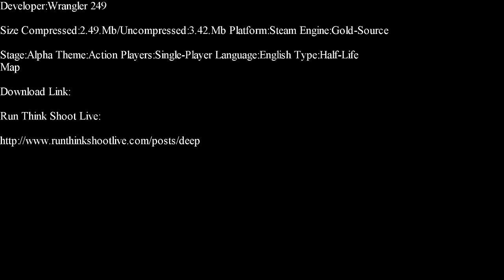Half-Life-Deep Part 1